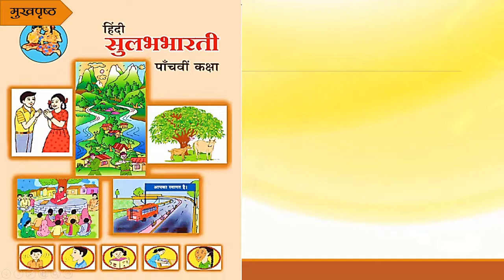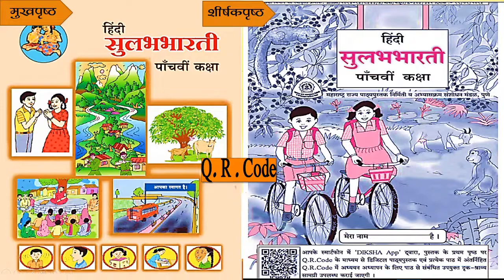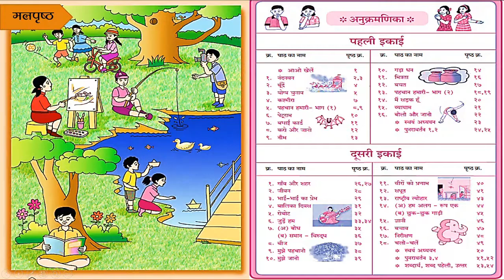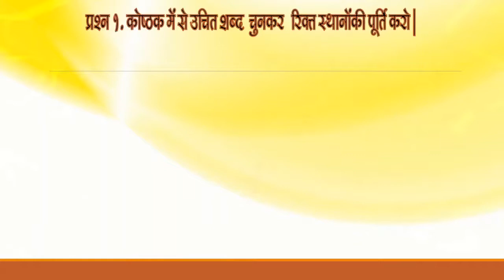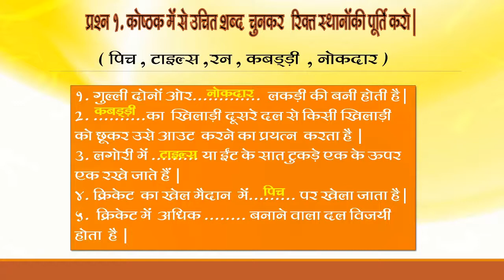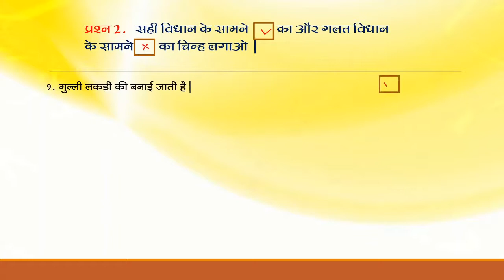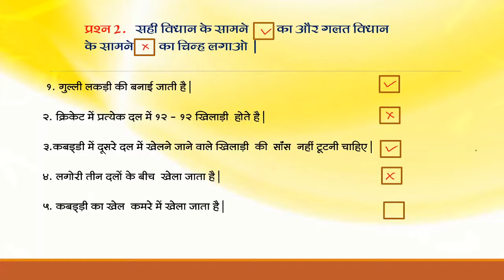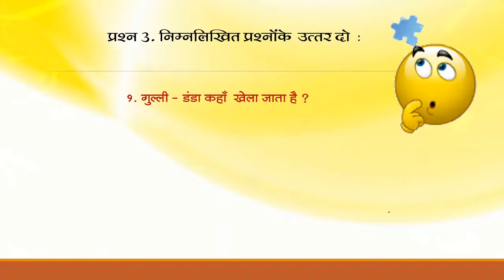BMC.VTC MAR_Std_ Sub -हिन्दी ,घटक- आओ खेले ।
१- तुम्हारा प्रिय खेल कौन सा है?
२- लगोरी खेल मे कितने टीम होते है?
३- कबड्डी के बारे मे दो -दो वाक्य लिखो।
४- अपने प्रिय खेल के बारे मे लिखो।
५- अपने विद्यालय मे खेले जाने वाले
      खेलोनकी सूची बनाओ।

इयत्ता :-                  पाचवी
अध्ययन घटक :-     आओ खेले।
साहित्य :-                 PPT ,व्हिडिओ
 शिक्षक :-                 श्रीम। रंजना पाटील